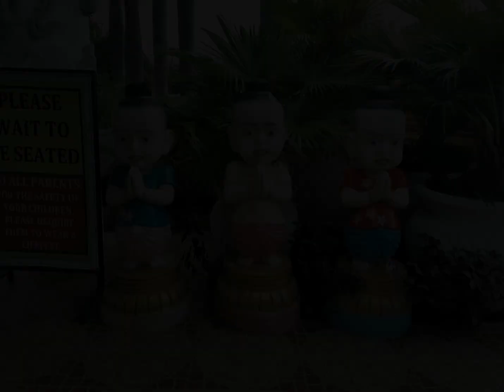ISDAAN FLOATING RESTAURANT TALAVERA NUEVA ECIJA || KEN VLOGVENTURES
Surprise birthday celebration for mama here at isdaan floating restaurant talavera nueva ecija.